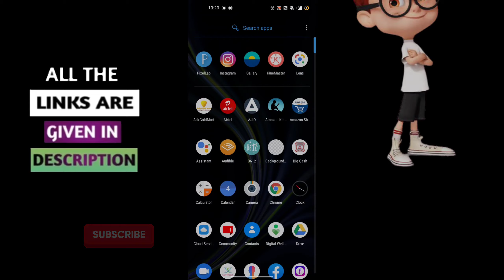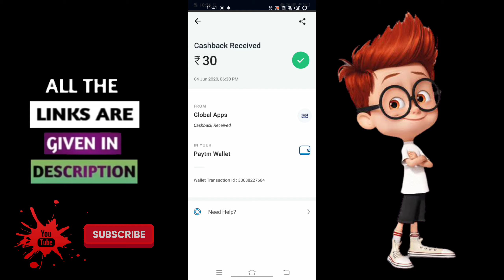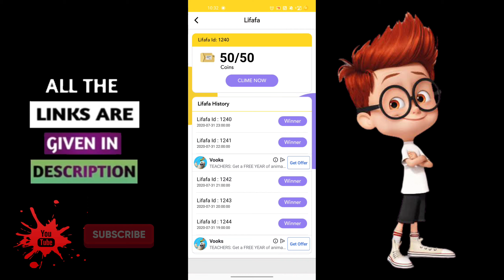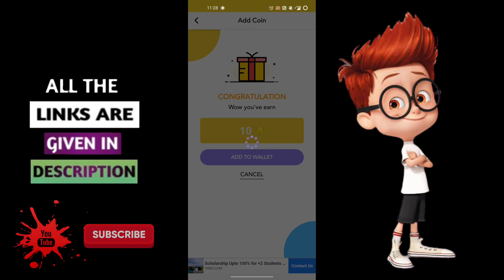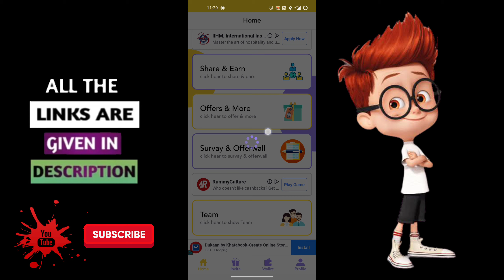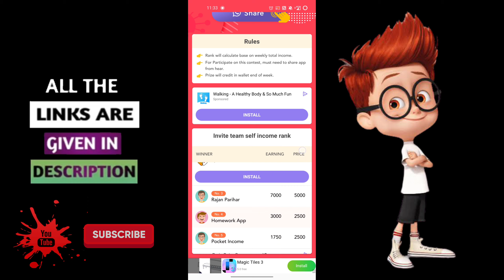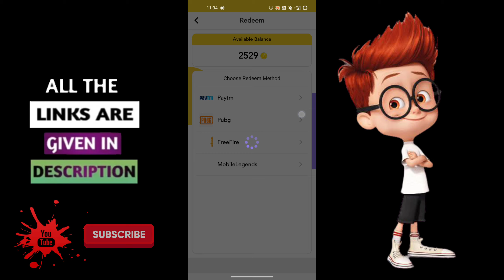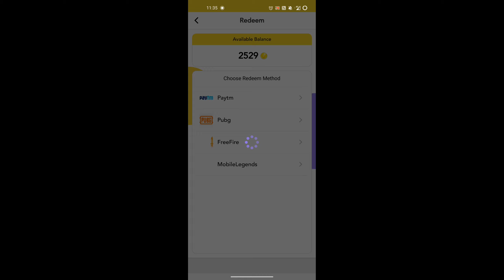Earn Money Online In Tamil 2020 // Best Self Earning App // 100% Live Proof Inside // Crazy Techy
🤩Gamezob Link :🤩

Sign Up Get Money

This Video Is Help To How To Earn Money Online In Tamil By Complete Small Tasks & surveys In Simple Method and also paytm payment proof is shown in the next video
 shown in the video so must watch everyone and earn free unlimited paytm cash many more simple games is here in this video you can choose any game and earn money online best earning method so dont waste your time click the video and watch and earn money this video is fully explained in tamil

Daily New Videos Coming Soon Nanba And Nanbisss🤩